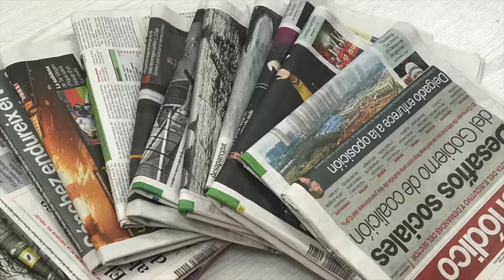Paper de diari!!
Amb el paper de diari aprenem moltes coses!!